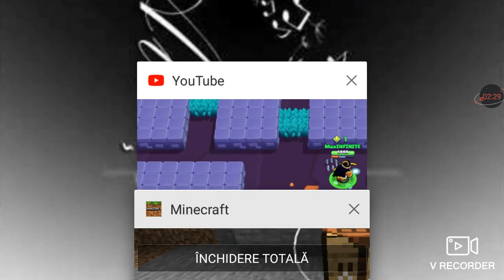Miami găsit casa 😄😄😄😄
Al 2 meu episod de Minecraft